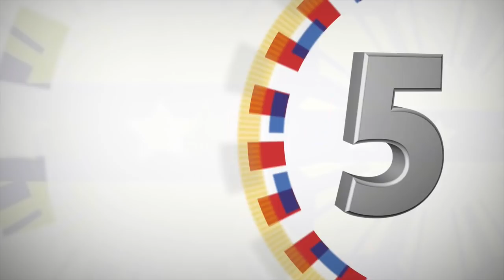Courtesy Call by CEOs of Thailand’s Top Business Groups 6/22/2019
Bangkok, Thailand

President Rodrigo Roa Duterte received the chief executive officers (CEOs) of Thailand’s top business groups in a courtesy call during his visit to Bangkok, Thailand.

In his message, President Duterte assured them that the Philippine government is doing its best to keep a business-friendly environment for foreign investors.

“With our sound macro-economic policies and ongoing reforms, we guarantee a competitive and corruption-free business climate and a highly-skilled and fast-learning work force,” he said.

Cabinet Secretaries and members of the Philippine delegation, including Philippine Ambassador to Thailand Mary Jo Bernardo Aragon, joined the President during the courtesy call.